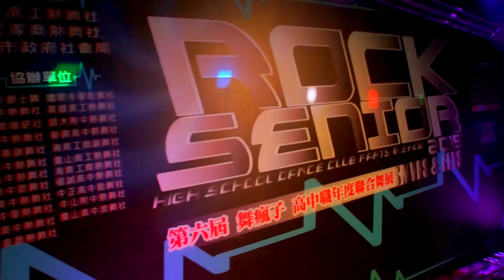舞瘋子ROCK SENIOR VI - 道明中學勁舞社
錄影：性感放克豬（朱冠瑀）
後製：性感放克豬（朱冠瑀）
如需相關合作拍攝活動記錄、宣傳片、微電影、燈光音響、活動企劃、製作團體服裝、棒球­帽
或
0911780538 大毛